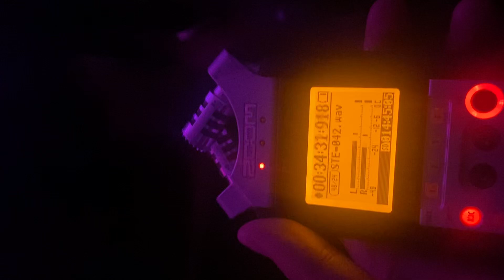Plea Unit - RENO (Teether and Kuya Neil Cover)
STRESSOR out now